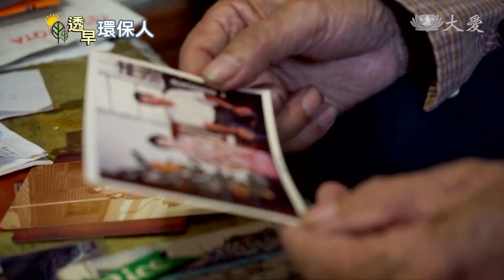香蕉伯喪妻悟無常 環保成為心靈依歸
彰化的永靖環保站有位「香蕉伯」、83歲的志工「陳苗園」，會把自己種的香蕉拿到環保站跟大家分享，不定時募心募愛，捐助疫苗。認真付出的背後，有段故事，是在慈濟環保，找到心靈依歸。

慈濟志工 陳苗園：「這片是我的香蕉園，香蕉已經種20多年了，現在比較沒有體力，就比較沒整理，不然以前種很多，以前都是載去員林市場賣，賣了當生活費用。」

慈濟志工 陳苗園：「把香蕉花捏掉，比較沒有菌，這之前要包起來，夏天香蕉爛爛的不好吃，又不能久放，現在可以放一整個禮拜。」

慈濟志工 盧秀娥：「之前是都捐環保站這個地方使用，現在他聽到我們捐疫苗，他越認真 趕快催熟，拿來這裡賣，直接捐給疫苗。」

慈濟志工 陳苗園：「這油罐要分類啦，要另外放一個地方，這要疊好，才不會那麼亂。」

慈濟志工 江豐作：「他跟香積那邊大家也都很配合，雖然已經80多歲了，但是他工作都撿起來做，也是很難得。」

慈濟志工 陳苗園：「做環保，時間到收便當盒去裝便當，裝好推來給師姊們吃。」

慈濟志工 陳苗園：「我師姊希望我來做慈濟，她以前在的時候，(有天晚上)躺下去就不知道人了，救護車載到醫院去，半路就沒有心跳了，很難過，晚上睡都在哭，捨不得，做環保去那邊比較有伴，不然在家裡很無聊，又沒有人可以講話，去那裡可以聊天，師兄師姊對我也很好，大家都叫我阿爸，我覺得很滿足，大家在一起，這些師兄大家很疼愛，大家在一起很高興。」

文字撰稿：黃子玲
攝影剪輯：李岳為